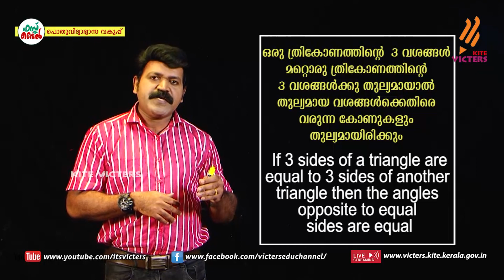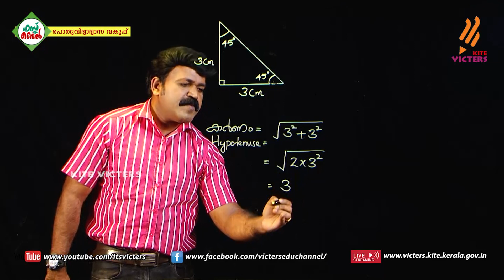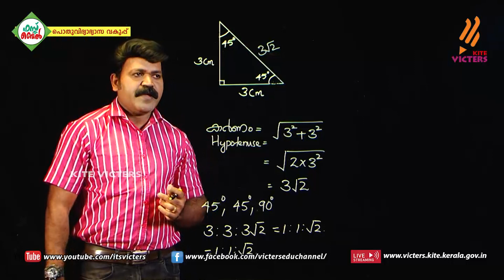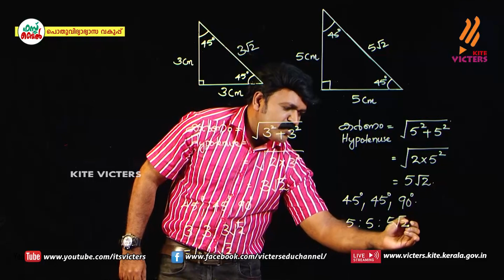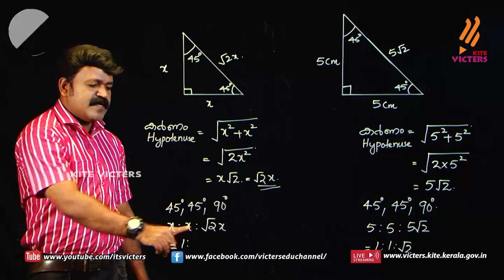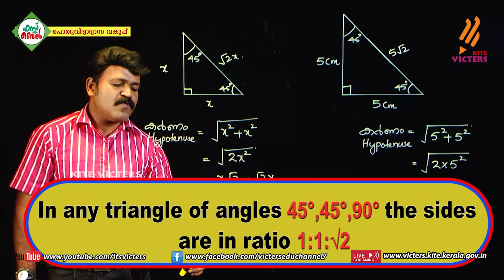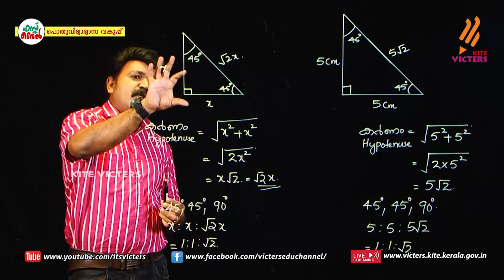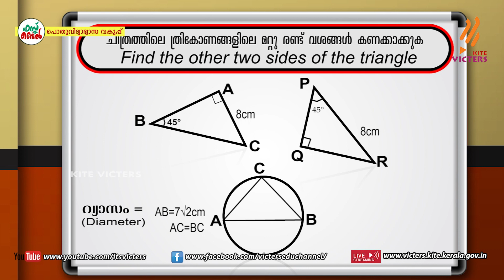KITE VICTERS STD 10 Mathematics Class 49 (First Bell-ഫസ്റ്റ് ബെല്‍)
സംസ്ഥാനത്തെ സ്‌കൂൾ കുട്ടികൾക്ക് സാങ്കേതിക സൗകര്യങ്ങൾ പ്രയോജനപ്പെടുത്തിക്കൊണ്ടു കൈറ്റ് വിക്ടേഴ്സ് ചാനല്‍ സംപ്രേഷണം ചെയ്ത STD 10 Mathematics Class 49 First Bell.more page’s face book Instagram you tube web @itsvicters